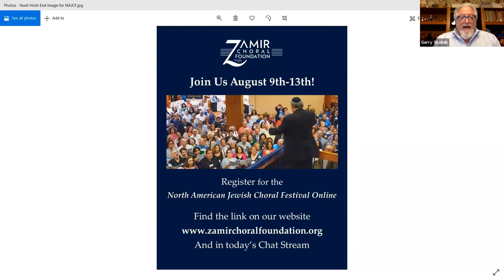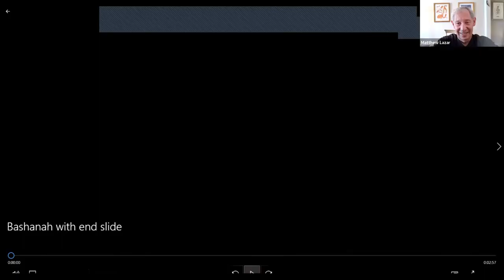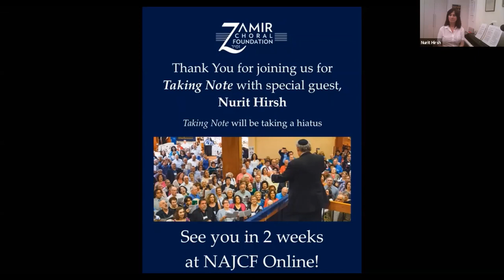Nurit Hirsh in Conversation With Matthew Lazar, July 26, 2020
Israel Prize winning composer Nurit Hirsh (composer of Oseh Shalom, BaShanah HaBa'ah and 1600 more songs) joined Zamir Choral Foundation Founder and Director Matthew Lazar in Taking Note: Conversations About Music in Challenging Times.  Hosted by Rabbi Gerald C. Skolnik, ZCF Vice President and Rabbi of the Forest Hills (NY) Jewish Center, their conversation, broadcast via Zoom, was part of the series sponsored by the Zamir Choral Foundation.